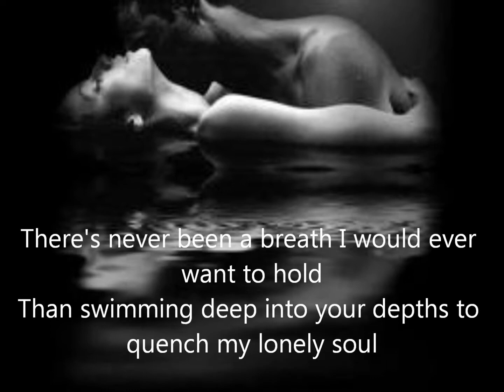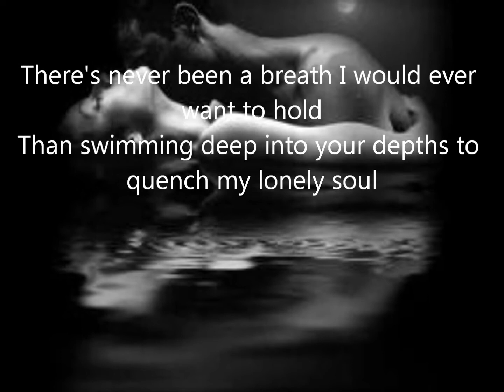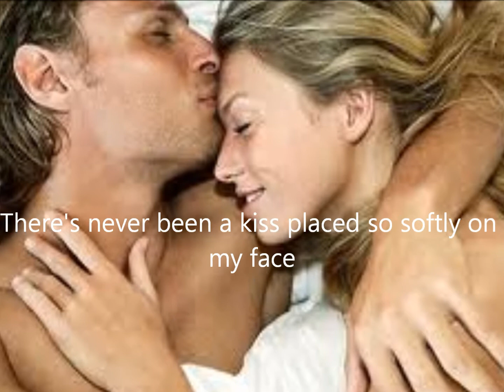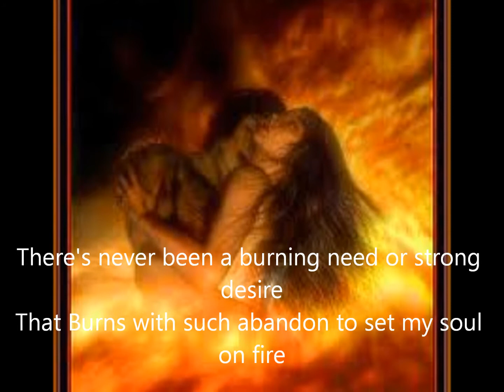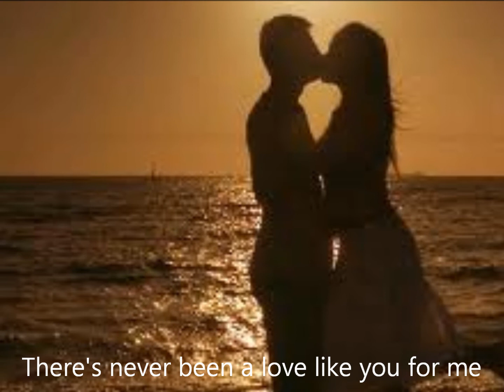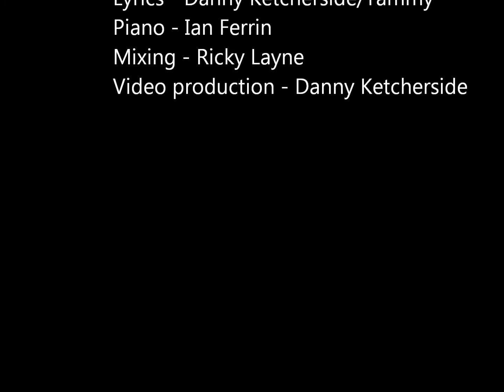THERE'S NEVER BEEN